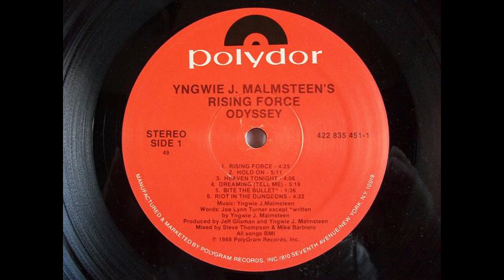B5 Krakatau - Yngwie J. Malmsteen's Rising Force – Odyssey 1988 USA Vinyl HQ Audio Rip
B5  Krakatau
Yngwie J. Malmsteen's Rising Force – Odyssey - Vinyl Lossless Record Rip High Quality Audio 1988 US Pressing HQ Full Album Playlist

A1  Rising Force 4:25
A2  Hold On 5:11
A3  Heaven Tonight 4:06
A4  Dreaming (Tell Me) 5:19
A5  Bite The Bullet 1:36
A6  Riot In The Dungeons 4:22
B1  Deja Vu 4:17
B2  Crystal Ball 4:55
B3  Now Is The Time 4:34
B4  Faster Than The Speed Of Light 4:30
B5  Krakatau 6:08
B6  Memories 1:14